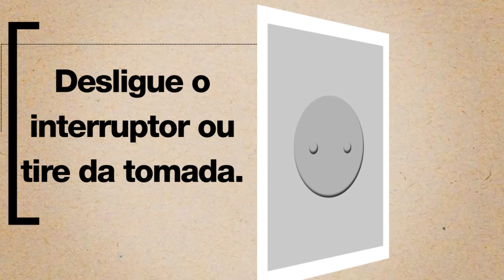Campanha de Energia 10 - TVO